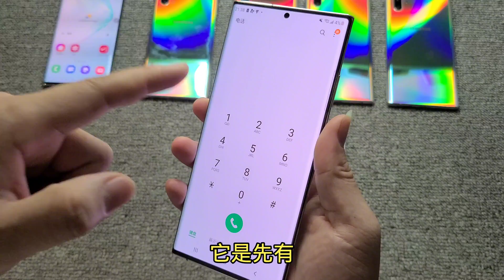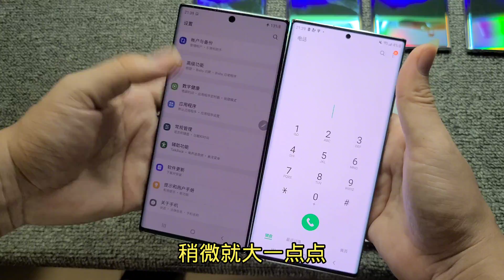ENG SUB 三星国行 note10 plus 已经上市两年还值得入手？note 20 ultra 和 note10 plus 怎么选？